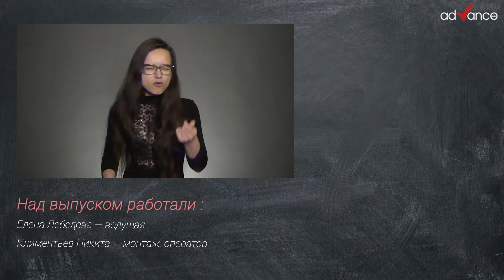Как использовать Чертоги разума? Мнемотехника, технология «Дворец памяти»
Больше информации о том как улучшить память и развить внимание по ссылке

Любимая мнемотехника Цицерона, Шерлока из одноимённого сериала и учеников Advance — «дворец памяти», «чертоги разума» или «метод локусов». В этом видео Елена Лебедева подробно расскажет об этом способе запоминания.

Суть метода в создании пространства, где за каждым предметом и деталью закреплено то, что нужно запомнить. Для создания своего «дворца памяти» лучше всего использовать знакомое помещение или маршрут. С помощью этого способа человек способен запомнить огромные объёмы информации: дат, определений, имён, названий и так далее.

«Дворец памяти» действует за счёт визуального канала восприятия, который считается самым сильным.
Во «дворце» информация закрепляется произвольно. Если нужно запомнить последовательности и классификации рекомендуется использовать разновидности метода — «дорога Цицерона» и «римскую комнату». В методе используются знакомые маршруты. Для этого нужно выделить постоянные статичные детали (вывески, дорожные знаки, здания и другие объекты и закрепить за ними части последовательности.

С помощью «дороги Цицерона» реально запомнить не только однословные цепочки, но и целые тексты: для этого нужно выделить опорные слова и закрепить их по маршруту.

Елена Лебедева показывает, как построить «дворец памяти» на примере купюр с названиями российских городов: 10 (Красноярск), 50 (Санкт-Петербург), 100 (Москва), 200 (Севастополь), 500 (Архангельск), 1000 (Ярославль), 2000 (Владивосток) и 5000 (Хабаровск) рублей.